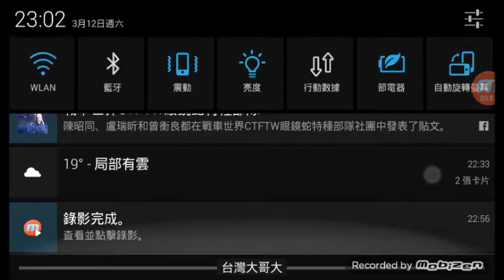手機遊戲實況(dead trigger)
大家好我是雷霆，歡迎收看我的實況影片，技術沒有說很好請多包容，如果覺得哪邊打得不好可以留言寫下您的建議，這樣便能幫助新手有效的學習，我也能進步得更快，如果喜歡我的影片可以幫我分享或按下訂閱，謝謝大家。